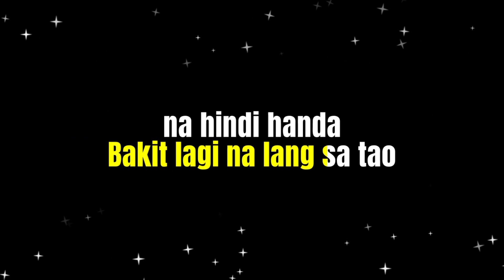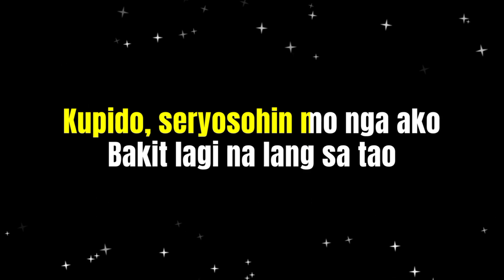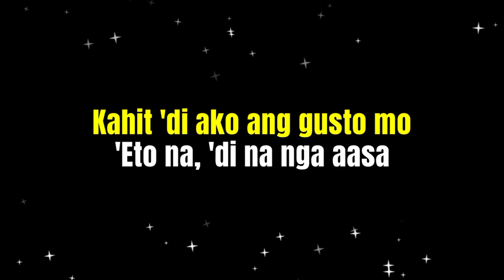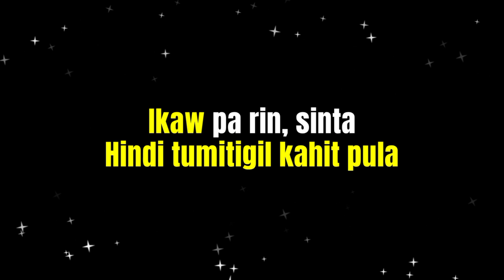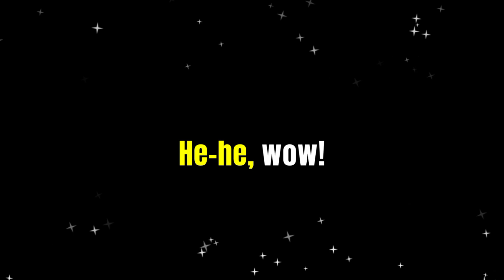NAMUMULA - MAKI (Lyric Version)